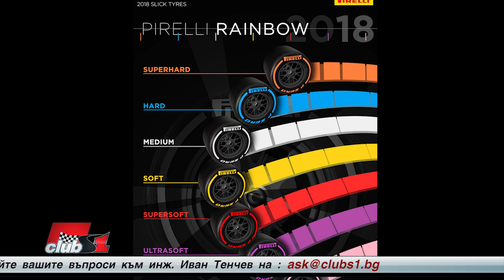Типовете гуми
Защо през целият сезон 2018 имахме огромно разнообразие от типове гуми като: Hypersoft, Ultrasoft, Supersoft, Soft, Medium, Hard и Superhard?  Каква е била целта на Пирели и Ф1 да сложат толкова много разнообразни гуми ако мога така да го нареча през тогавашният сезон? Защо бяха премахнати всички тези типове след 2018 и оставени само сегашните Soft, Medium и Hard?